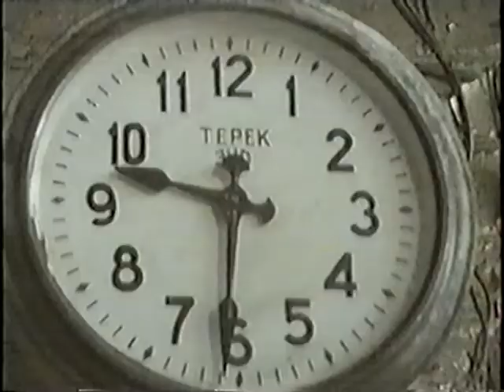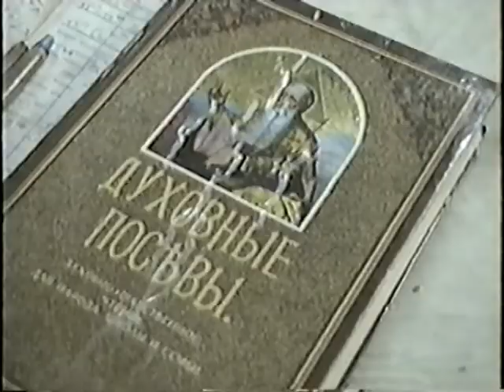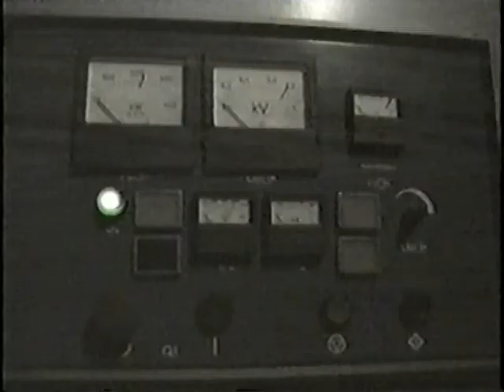induction furnaces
Factory floor induction furnaces. Was in Brovary. Worked around the clock. Quenched products "hydrocyclone"